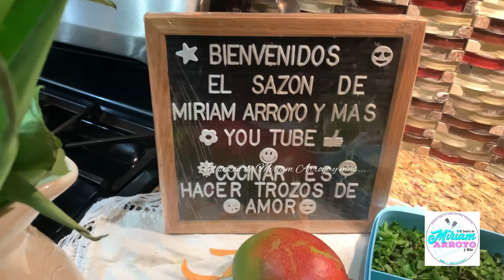Ceviche de Mango (receta Vegana)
Buenos días corazones 💕y💘
🌱 Los brotes, o germinados, del brócoli contienen una concentración de compuestos bioactivos —vitaminas, flavonoides (antioxidantes, antiinflamatorios, mejoran la circulación, disminuyen el colesterol, etc.), ácidos hidroxicinámicos (antioxidantes) y glucosinolatos— mayor que como generalmente conocemos esta verdura, ya madura. Compuestos todos ellos importantes en la prevención de enfermedades neurodegenerativas, cardiovasculares y cancerígenas
🥭Múltiples propiedades. Es rico en aminoácidos, vitaminas C y E, flavonoides, beta-caroteno, niacina, calcio, hierro, magnesio y el potasio.
Lucha contra el cáncer.
Cuidado de la vista.
Digestivo.
Beneficios para la piel.
Ayuda contra la diabetes.
Beneficioso para la anemia.
Mejorar la memoria.